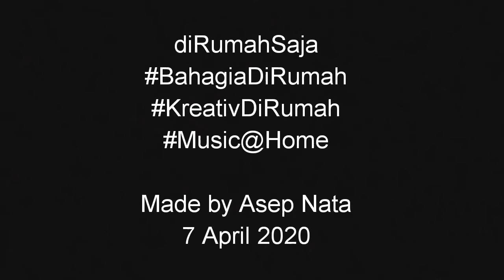diRumahSaja Music@Home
Menyikapi anjuran Pemerintah RI terhadap wabah pandemi COVID 19 Coronavirus yang sedang menghantui penduduk bumi, agar warga negara Indonesia melakukan ngisolasi di rumah masing-masing, tetap menjaga kesehatan, dan melakukan physical/social distancing, dan lain-lain.

Made by Asep Nata
7 April 2020